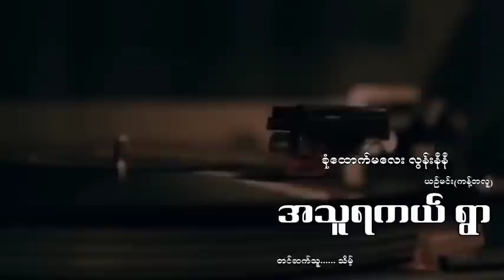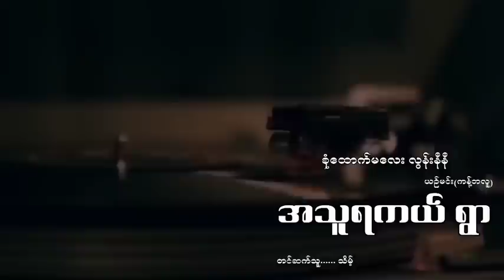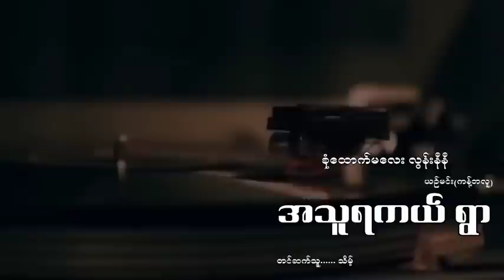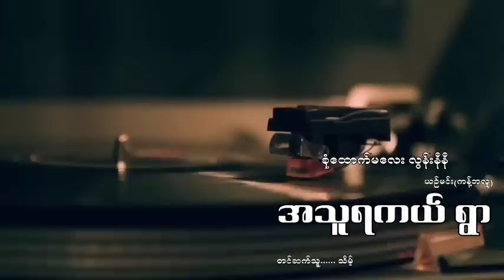စုံထောက်မလေး လွန်းနီနီနဲ့အသူရကယ်ရွာယဥ်မင်း(ကန့်ဘလူ)သိမ့်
မြန်မာနိုင်ငံသားတွေသိထားသင့်တဲ့မြန်မာသမိုင်းများ
ခေတ်တခတ်ကိုကောင်းအောင်ဆိုးအောင်ပြုခဲ့ကြသူများ
မြန်မာနိုင်ငံထဲမှာတိမ်မြုပ်ပျောက်ကွယ်နေတဲ့ သမိုင်းအမှန်တရားများ
ကဘသမိုင်းကသိထားသင့်တဲ့အရာတွေ
ဘုရားသမိုင်း/နတ်သမိုင်းတွေ/ထူးခြားသောပရလောကသားတွေ/
အကြောင်းအရာတွေကိုတင်ဆက်ပေးနေတဲ့ချန်နယ်ဖြစ်ပါတယ်